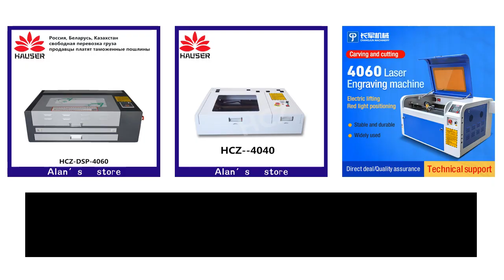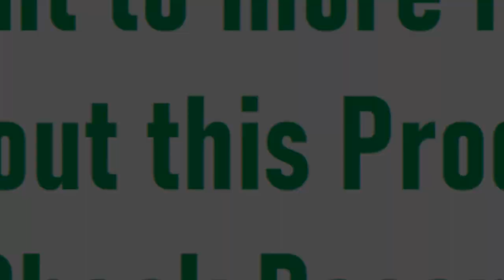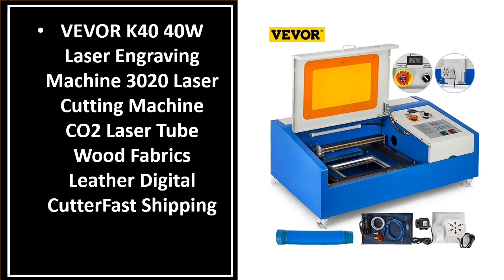Best Co2 Laser Engraving Machine On Aliexpress 2024 (TOP 5)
5. VEVOR 50W/60W CO2 Laser Engraver Machine 4060 RUIDA/M2 Controller

4.  4040 Co2 Laser Engraving Machine Cutter Machine CNC Laser Engraver, DIY Laser

3. Upgrade 40W CO2 USB Laser Engraving Cutting Machine K40 Laser Engraver Cutter

2.  50w 4060 co2 laser engraving machine 220v/100v laser cutter machine laser CNC,

1. VEVOR 40W CO2 Laser Engraving Machine 300x200mm K40 Cutting Laser Engraver